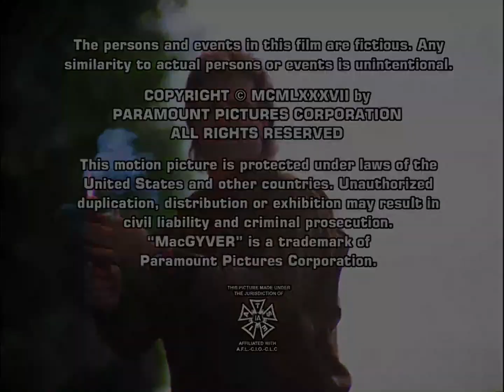MacGyver (1985) 2x13 Credits (2018 Version)